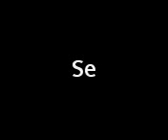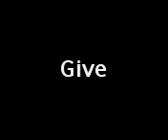trampolin idioterne ll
trampolin